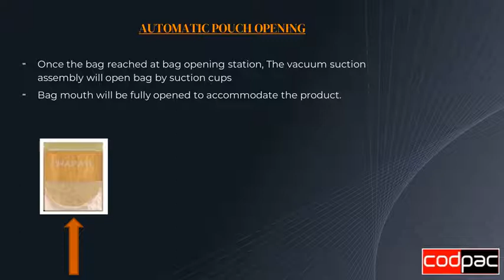CODPAC-CHAPATI AND PAROTA PACKING MACHINE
Codpac introducing a new SPM in food industry for packing Chapati and parota.
Chapati and Parota can be packed in pre-made zipper bag by our automatic pre-made  pouch packing machine where no human interference required.